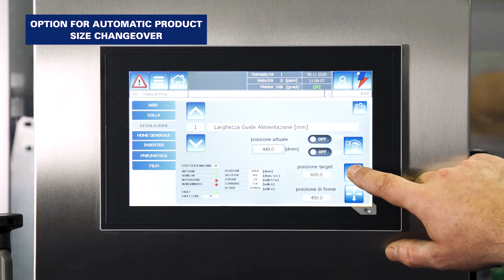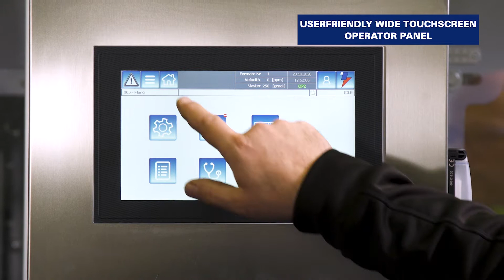Robopac Packers - Dimac Nova 50p - Shrink-wrapping and tray forming machines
Dimac Nova is the range of shrink-wrapping and tray forming machines developed by Robopac, designed to have maximum flexibility and ease of use & maintenance for operators.